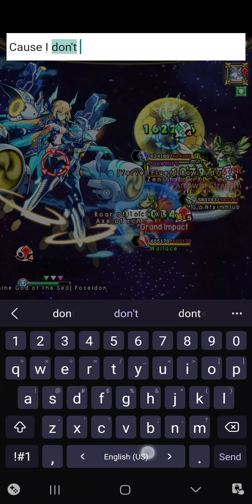Unison League: Water Supernova for fun